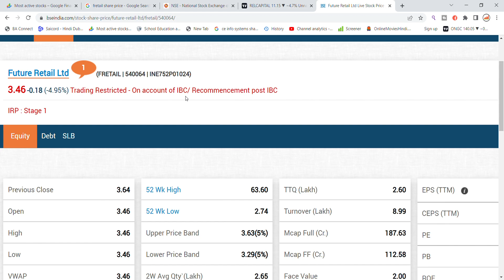Future Retail Share News Today | Future Retail Share Latest News today